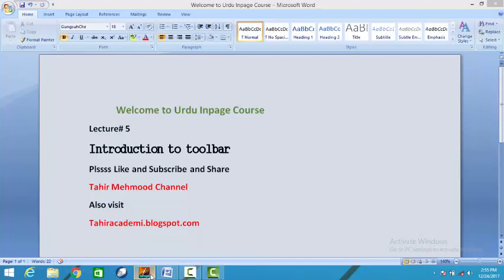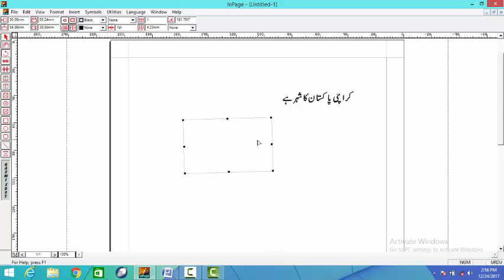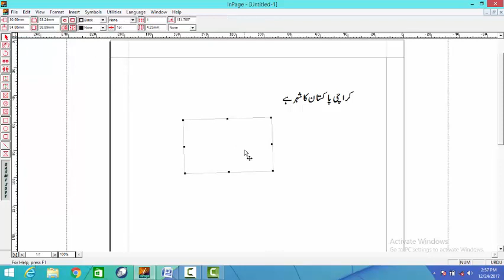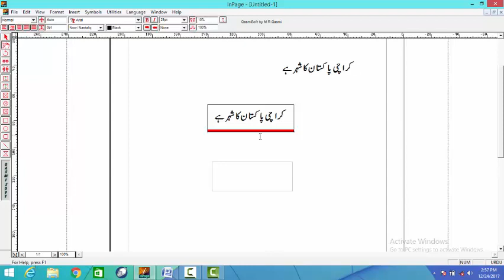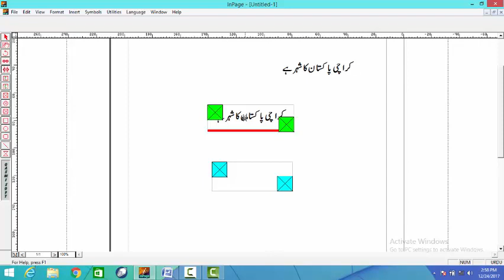How to use Link tool in Inpage: Lecture 5 in Urdu & Hindi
Inpage is a urdu word processor used for typing in Urdu and also used in composing and designing Urdu in Corel Draw and adobe and other graphic software,
Tahir Mehmood Channel